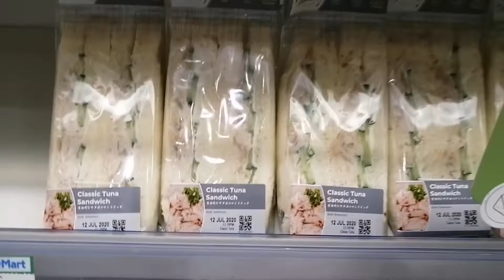Let's hunt foods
An ofw finding foods to buy